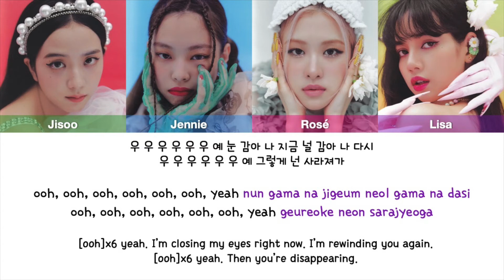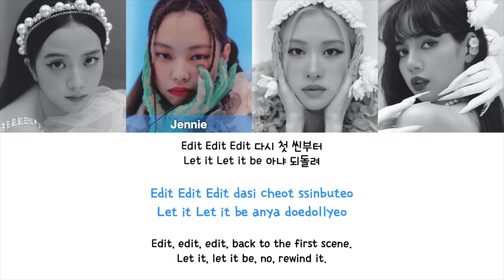REWIND - BLACKPINK (Han/Rom/Eng Lyrics) [How Would...]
How would BLACKPINK sing REWIND by Wonder Girls